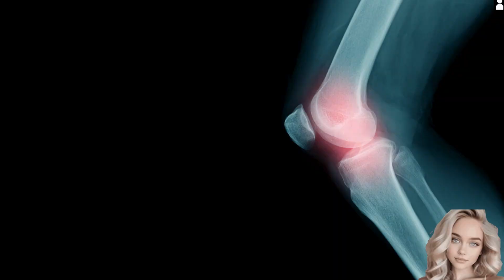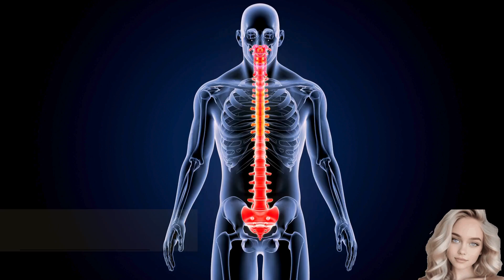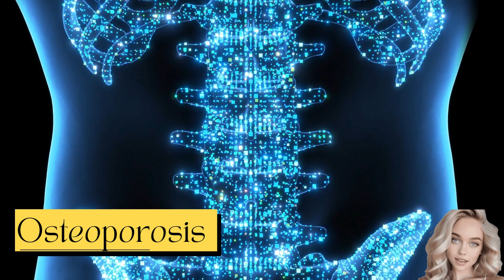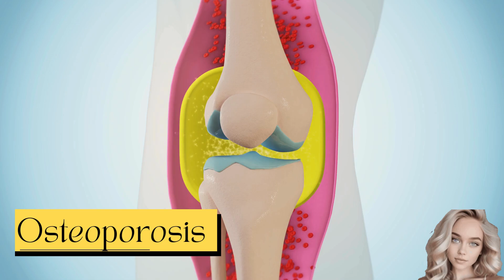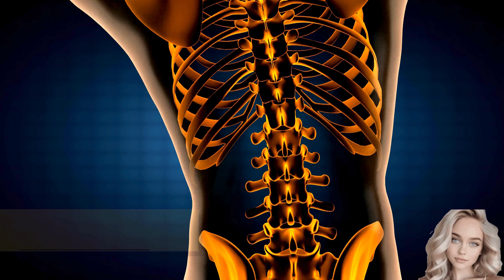Osteoporosis Causes Treatment Living with Prevention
Osteoporosis is a health condition that weakens bones, making them fragile and more likely to break. It develops slowly over several years and is often only diagnosed when a fall or sudden impact causes a bone to break (fracture).